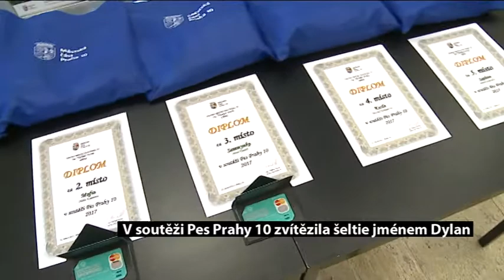V soutěži Pes Prahy 10 zvítězila šeltie jménem Dylan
V pořadí již 6. ročník soutěže Pes Prahy 10 zná své vítěze. V soutěži se utkalo přes dvacet majitelů se svými čtyřnohými mazlíčky a vybrat toho nejlepšího nebylo vůbec jednoduché.